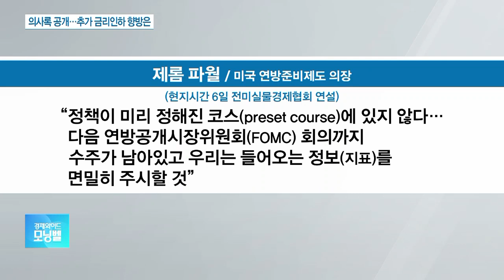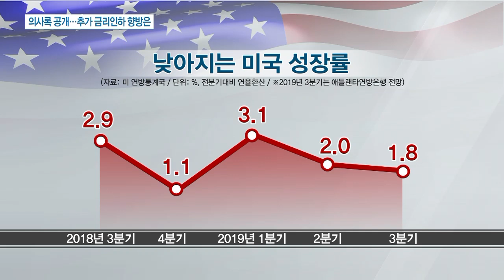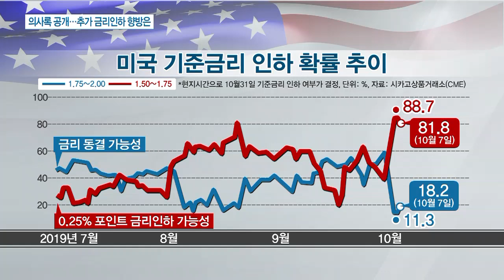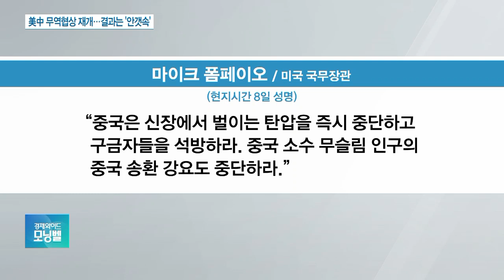[이슈분석] 미중 무역협상 진전 있을까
미국 연준이 기준금리를 결정하는 FOMC의 지난달 의사록을 공개했습니다. 연준은 7월과 9월 두 차례에 걸쳐 금리를 내렸는데요, 이달 말에 또 한 번의 금리인하 기대감이 커지고 있습니다. 이런 가운데 오늘부터 이틀 동안 워싱턴에서 미중 고위급 무역협상이 열리는데요, 부분적으로 합의하는 스몰딜 가능성이 제기되고 있습니다. 관련 내용 이야기 나눠 보겠습니다.